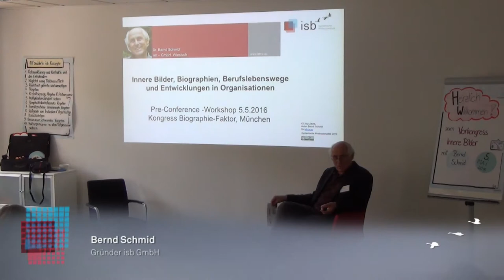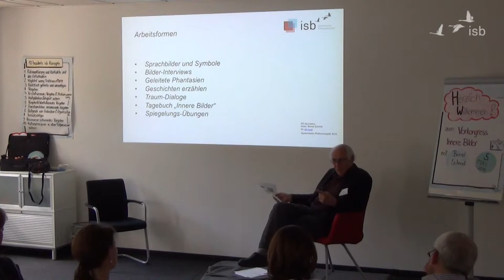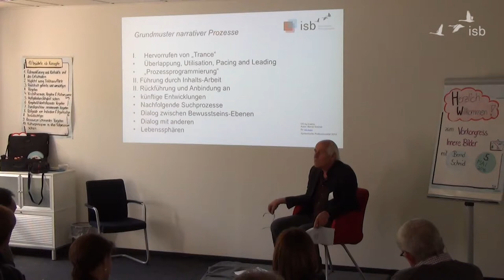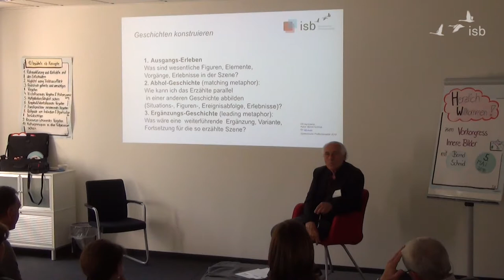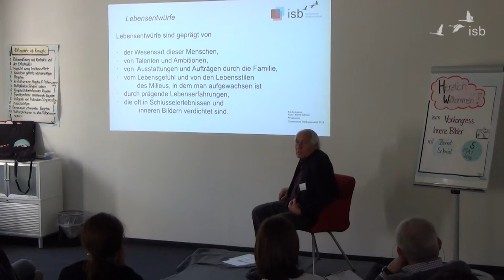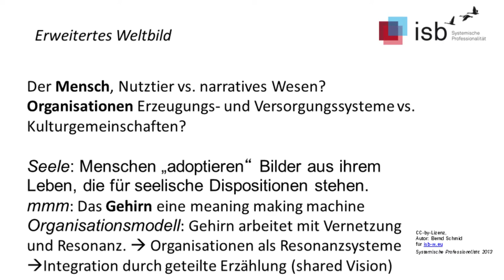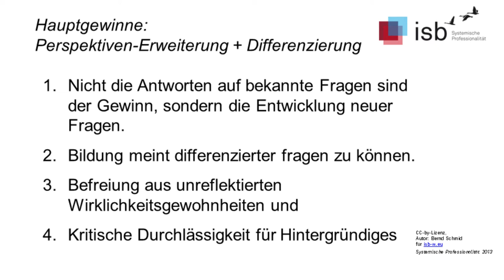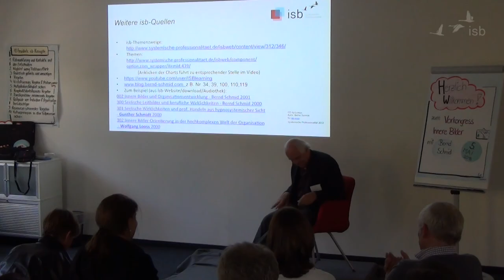Innere Bilder, Biographien, Berufslebenswege; Bernd Schmid; 2016; München_Teil 2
Pre-Conference-Workshop, gehalten von Bernd Schmid am 5.5.2016 beim Biographiefaktor-Kongress am system worx Institut, München.

INNERE BILDER: ARBEITSFORMEN UND SETTINGS
0:01:07 Arbeitsformen: Sprachbilder
0:05:52 Arbeitsformen: Geleitete Phantasien
0:09:50 Arbeitsformen: Geschichten erzählen
0:11:40 Arbeitsformen: Dialoge anhand von Träumen und Traumtagebuch
0:17:00 Arbeitsformen: Spiegelungsübungen
0:19:40 Haltungen und Herangehensweisen
0:31:40 Grundmuster narrativer Prozesse
0:40:50 Geschichten konstruieren - Ausgangs-Erleben, Abhol-Geschichte, Ergänzungs-Geschichte
0:46:18 Instruktion zur Zweierübung "Geschichten erzählen"

INNERE BILDER UND BIOGRAPHIE
0:51:20 Lebensvollzüge
0:58:22 Lebensentwürfe
1:08:12 Wechselspiel zwischen Lebensentwurf und Lebensvollzug
1:11:55 Was ist zu tun? Auffinden und Integration von inneren Bildern
1:17:50 Neues Leben, Neues Wappentier
1:22:14 Die Rose - Nicht wie sie erblüht...

WAS KÖNNEN WIR AUS DER ARBEIT MIT INNEREN BILDERN GEWINNEN
1:23:20 Erweitertes Weltbild - Mensch, Organisation, Seele, neue Resonanzsysteme
1:32:50 Beziehung, Begegnung von Verhalten, Haltungen, Mythen, Kultur, Kommunikation
1:35:18 Wirkbilder
1:38:30 Wirklichkeits-Bezüge
1:41:38 Hauptgewinne: Perspektiven-Erweiterung, Differenzierung, Kommunikationskultur
1:45:22 Vorteile im Organisationskontext
1:48:00 Geleitete Phantasie
1:57:30 Abschluss